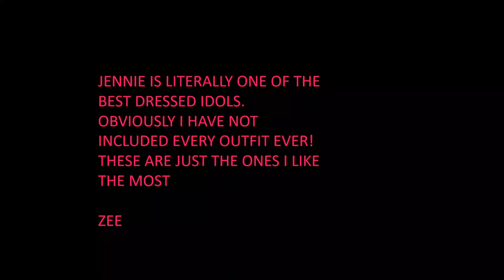BLACKPINK JENNIE - Jennie Kim fashion/style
Blackpink is one of the best-dressed idol group and Jennie is flawless, so I made a clip of my favourite outfits worn by Jennie

song - kisma  - fingertips

Zee